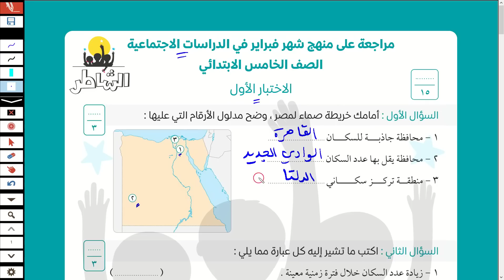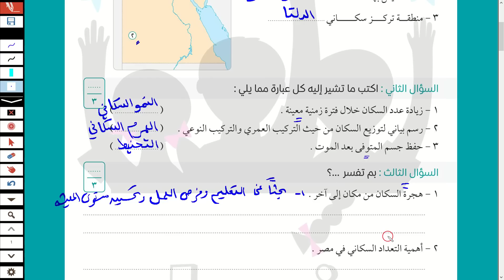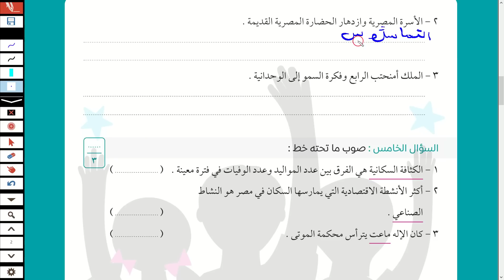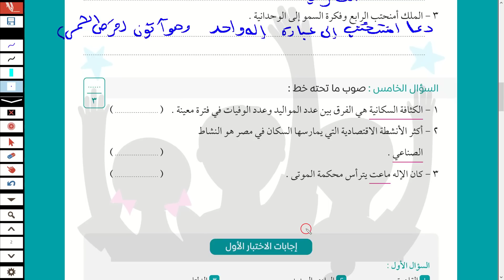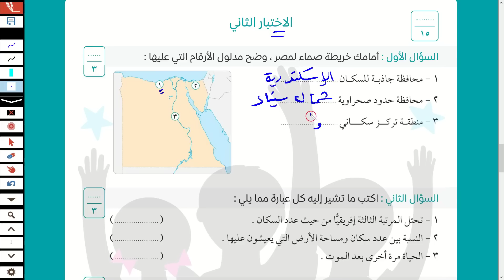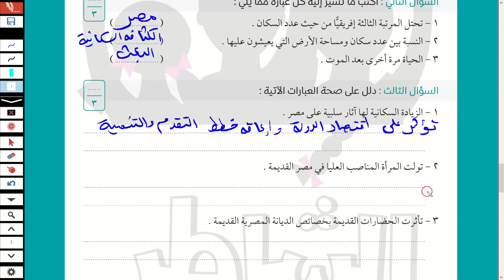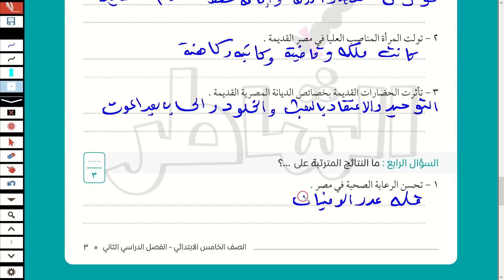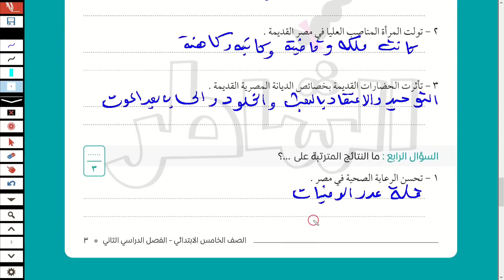حل مراجعة شهر فبراير ومارس دراسات اجتماعية امتحان متوقع دراسات خامسة ابتدائي الترم الثاني 2023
نماذج الوزارة الاسترشادية للصف الخامس الابتدائي 2023دراسات اجتماعية
حل النماذج الاسترشادية للصف الخامس لابتدائي دراسات اجتماعية
حل نماذج الوزارة دراسات اجتماعية خامسة الترم الثاني 2023
حل نماذج الوزارة دراسات اجتماعية الصف الخامس الترم الثاني 2023
حل دراسات اجتماعية الوزاره دراسات اجتماعية الصف الخامس الابتدائي
حل مذكره الوزاره دراسات اجتماعية للصف الرابع الابتدائي الترم الثاني
حل نماذج الوزارة english
حل نماذج الوزاره
حل نماذج الوزاره دراسات اجتماعية سنه خامسة
مراجعه دراسات اجتماعية خامسة ابتدائي الترم الثاني
نماذج دراسات اجتماعية للصف الخامس الابتدائي
نماذج الوزاره الدراسات الاجتماعية للصف الخامس الابتدائي
نماذج الوزاره دراسات اجتماعية خامسة ابتدائي
نماذج الوزاره دراسات اجتماعية للصف الخامس الابتدائي الترم الثاني
اختبار دراسات اجتماعية للصف الخامس الابتدائي الترم الثاني امتحانات دراسات للصف الخامس الترم الثاني 2023 دراسات الصف ال الابتدائي الترم الثاني نماذج الوزاره دراسات للصف الخامس الابتدائي